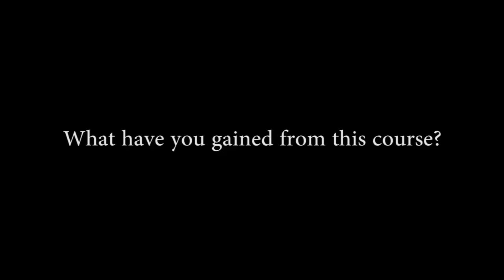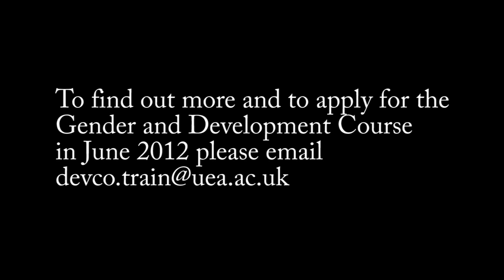International Development UEA Gender and Development short course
Visiting students talk about their experience of the Gender and Development short course at the University of East Anglia, Norwich